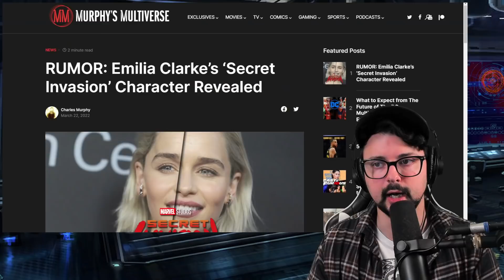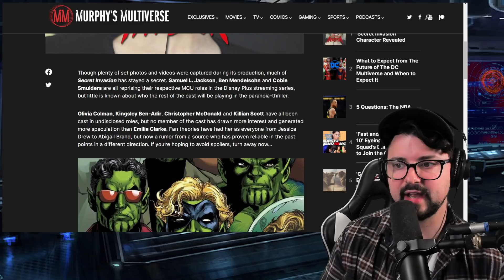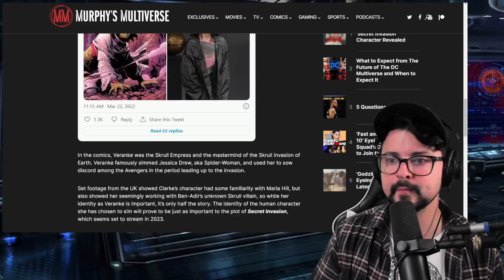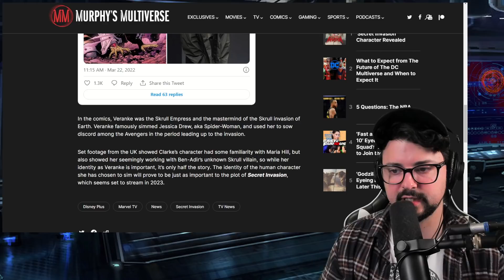MASSIVE SECRET INVASION LEAK! Emilia Clarke's Character Revealed!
Marvel fans, we have a massive leak for the MCU Secret Invasion show! The identity of Emilia Clarke's character has been revealed, and though this isn't confirmed, it is coming from a very reliable source. I want to break this down, but also talk about why this leak may have been one fans didn't want to know...